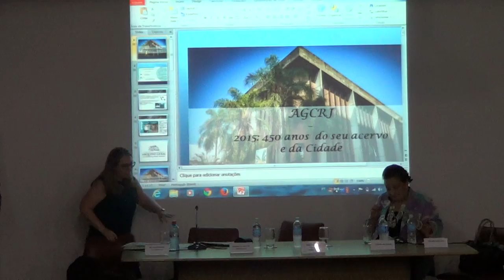Lançamento das novas publicações do AGCRJ (3)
Lançadas as seguintes publicações:
1) Número 8 do AGCRJ
2) Livro ganhador da edição 2013 do Prêmio de Monografia
3) Anúncio do ganhador da edição 2014

10/12/2014